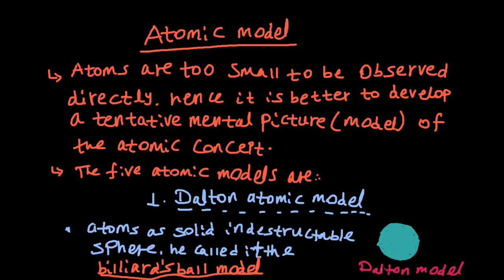Grade 9 chemistry | ክፍል 6